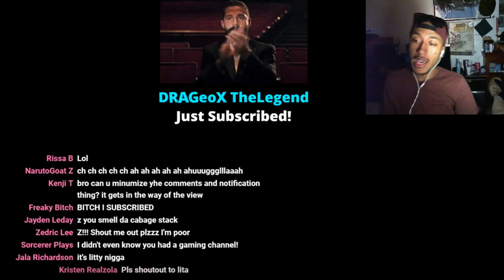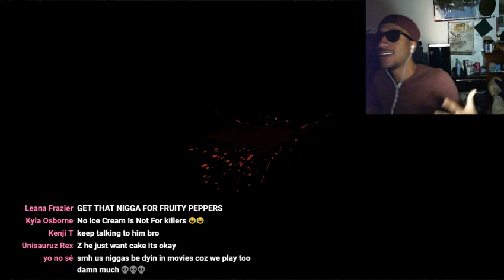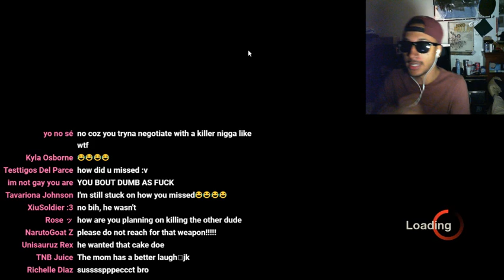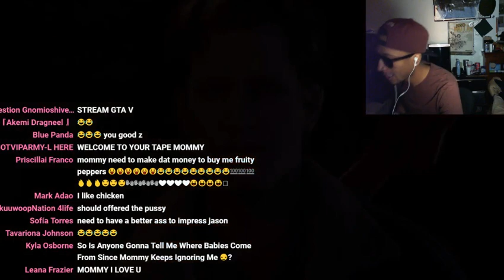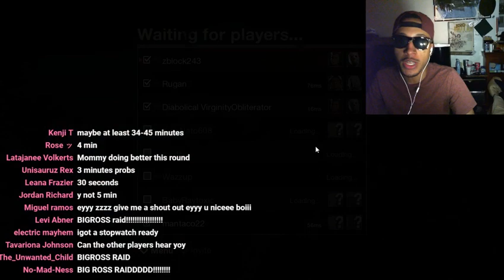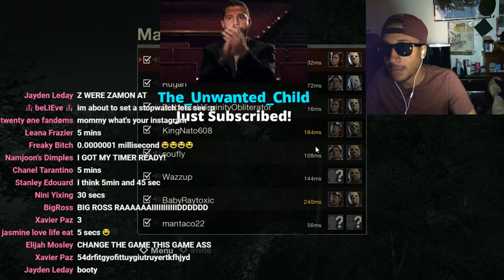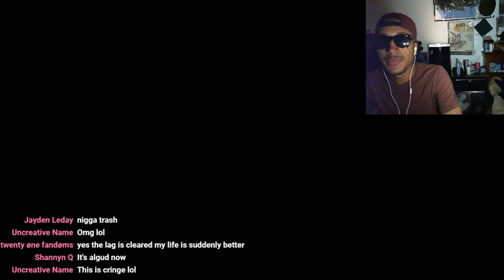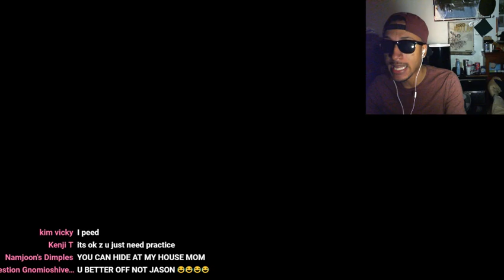FRIDAY THE 13TH | IM SO TRASH AT THIS GAME!!!